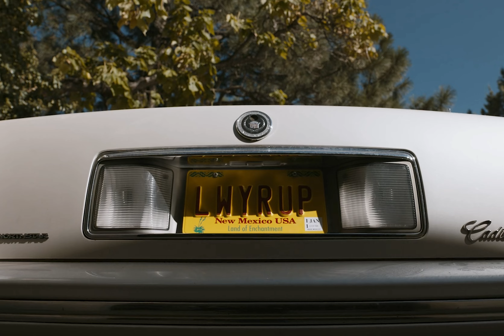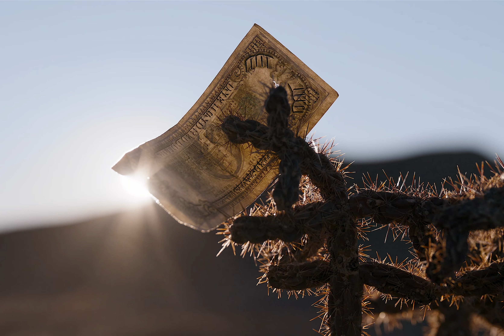Better Call Saul - Af1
Footage - Better Call Saul (AMC)
Song - af1 (LilBubbleGum)